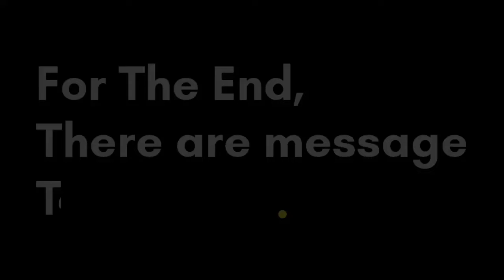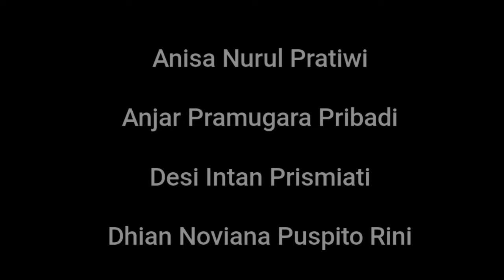Messages from Mr.Anjar and Ms.Lili || PPKD JAKSEL Kelas Bahasa Inggris 2021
Halooo Minasan ^^

Pada Video kali ini, mimin mau share tentang  kegiatan di Pusat Pelatihan Kerja Daerah Jakarta Selatan utk progam Bahasa Inggris dan Dalam Hal ini mengenai Pesan-pesan yg disampaikan Oleh Ketua Kelas beserta Wakil Ketua Kelas dari Kelas Bahasa Inggris ^^

Messages from Mr.Anjar & Ms.Lili ^^

GRATIS lohhh ^^